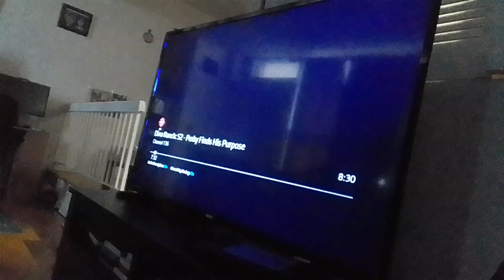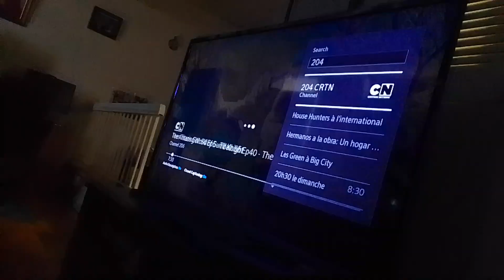king cash & hawkmoth sends fei & wu shifu to their rooms miraculous world shanghai legend ladydragon